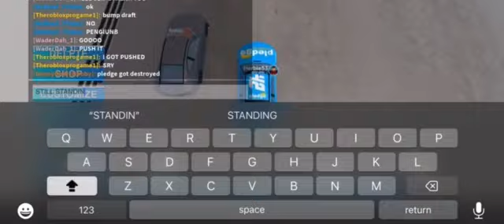42 PLEDGE CARS TEAM